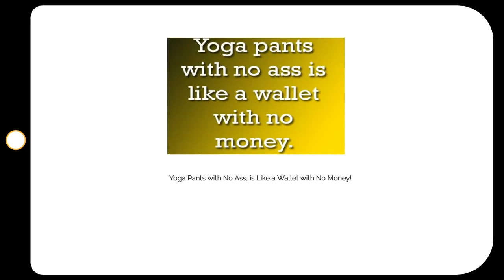Yoga Pants with No Butt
Yoga pants with no ass is like a wallet with No Money.